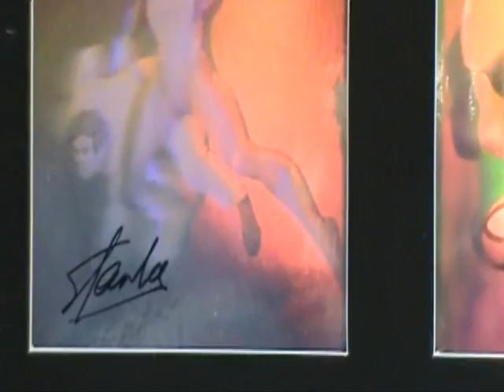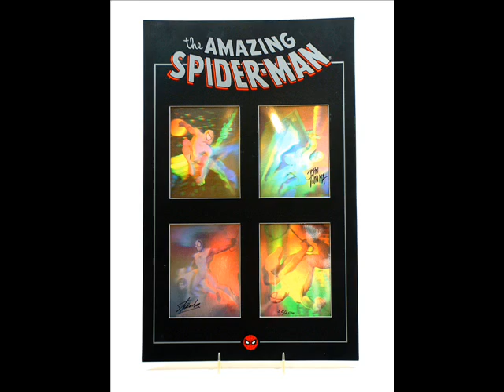AMAZING SPIDERMAN HOLOGRAM SET SIGNED STAN LEE & JOHN ROMITA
THIS IS A OFFICIAL MARVEL COMICS 11 X 17 IN SIZE LIMITED EDITION BLACK MATTED HOLOGRAM SET OF THE AMAZING SPIDER-MAN . THIS LIMITED MATTED SET OF FOUR AMAZING SPIDER-MAN HOLOGRAMS , IS SIGNED BY LEGENDARY COMIC BOOK CREATOR - STAN LEE AND MASTER SPIDER-MAN COMIC BOOK ARTIST - JOHN ROMITA SR, . THIS PIECE IS LIMITED NUMBERED 35 / 2500 . THIS LIMITED EDITION MARVEL PIECE WILL COME WITH A CERTIFICATE OF AUTHENTICITY . THE CONDITION IS NEW